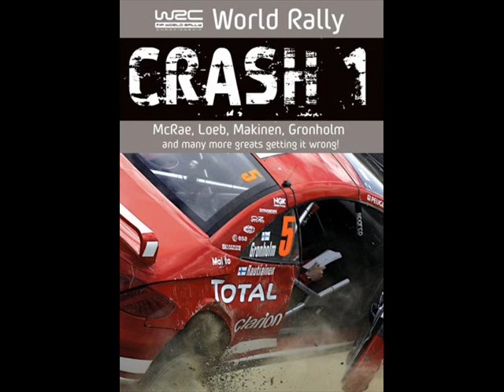WRC Crash 1 (Main Menu)